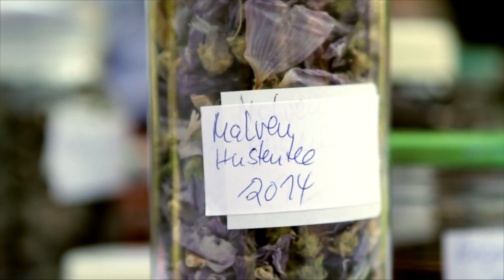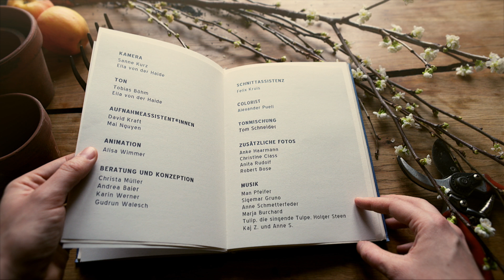Eine andere Welt ist pflanzbar! Interkultureller Frauengarten Oberhausen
Der neue Film von Ella von der Haide (Kamera: Sanne Kurz) ist eine Reise zu sieben Gemeinschaftsgärten in Deutschland: Gemeinschaftsgarten Annalinde Leipzig, Keimzelle und Hof vorm Deich Hamburg, Interkultureller Frauengarten Oberhausen, Experimentier- und Wabengarten des Ökologischen Bildungszentrums München, Interkultureller Garten Aalen.

Wir lernen die Projekte in ihrer städtischen Umgebung kennen und begleiten sie über ein Jahr hinweg durch die vier Jahreszeiten: vom Säen über das Ernten bis zur Winterarbeit. Der größte Gemeinschaftsgarten umfasst zwei Hektar und der kleinste gerade einmal 150 Quadratmeter.